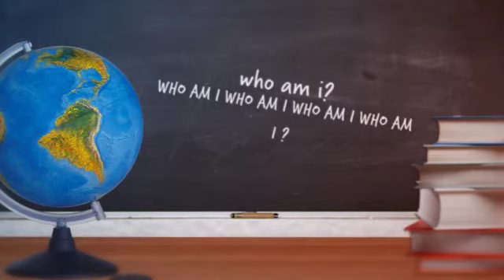WHO AM I